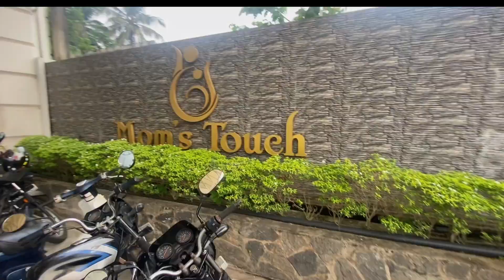High tea buffet sri lanka | low budget & super experience | ඔයාලා හැමෝම යන්නම ඕනෙ තැනක්[ කෑම ලෝකයක්]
Travel with babe
hey friends
This video include in
low budget high tea buffet in srilanka
price - Rs.1900 ( 1per)
location - Mom's Touch Restaurant & Banquet Hall
if you like my channel